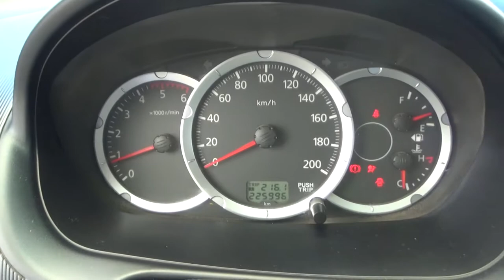Mitsubishi / L200 / 2015 - DZ31630